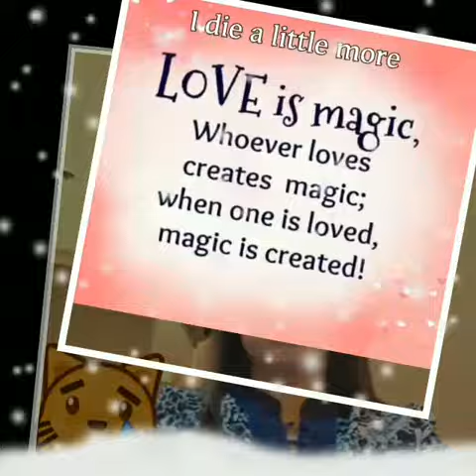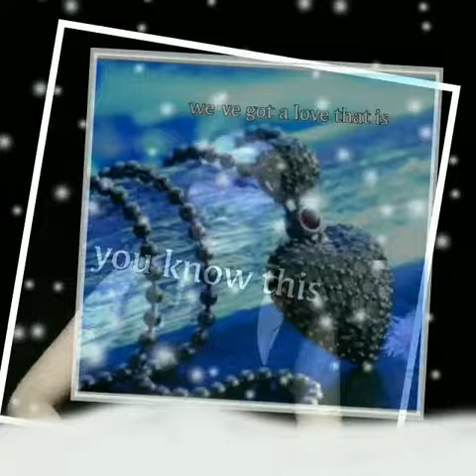Secret love song